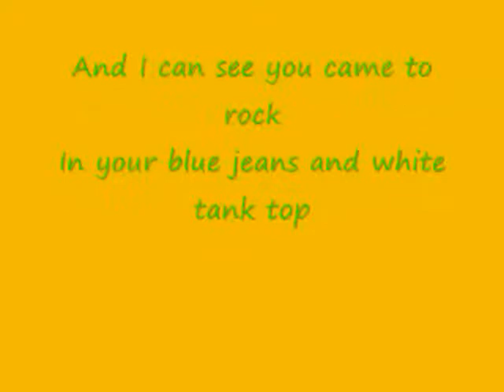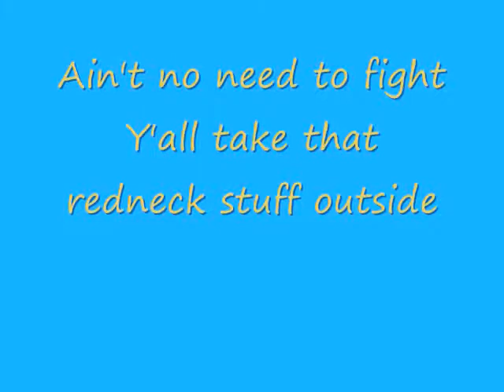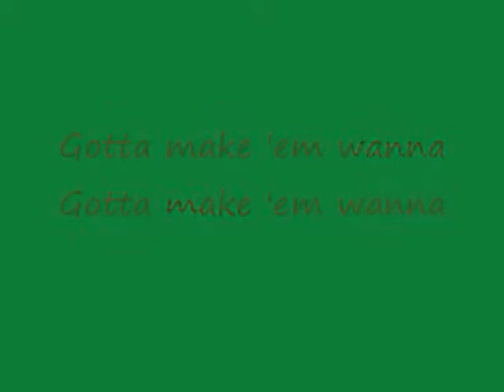Sideways by Dierks Bentley with lyrics